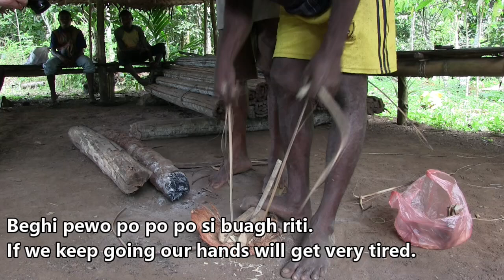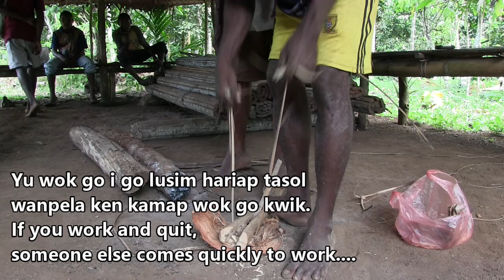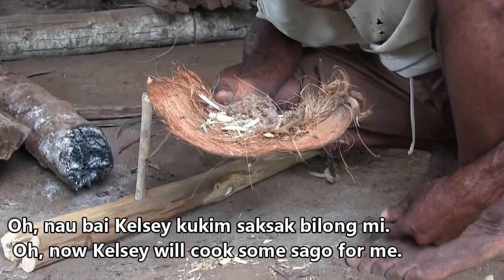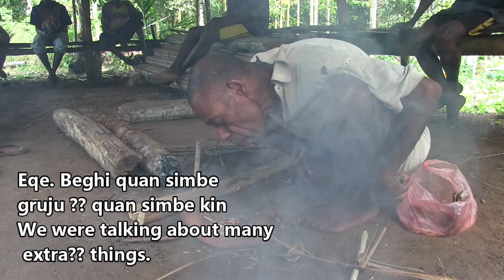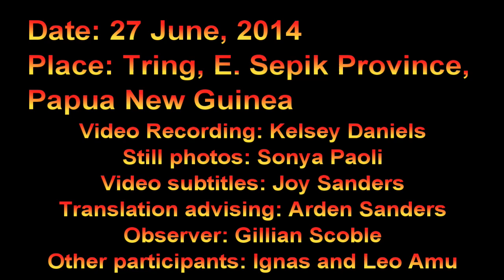KMS C05 Making fire Part 2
During our 2014 trip to PNG, the Kamasau speakers decided what videos they would like to have us make. They wanted to show us how they traditionally would make a fire without matches. There are two parts to the video. This is Part 2. It took longer than they expected due to some challenges they encountered.
Many people were sitting around watching this event. Much of the conversation was in the background. It was a combination of Wand Tuan and Tok Pisin. I have only subtitled parts of it. There are several places where I had to guess at the meaning of the Wand Tuan.